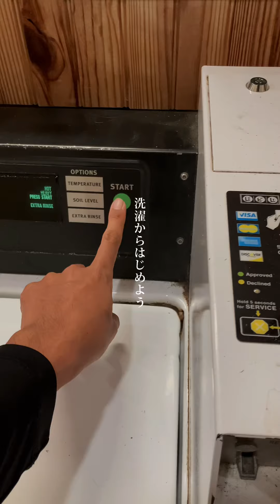【アメリカ横断18日目】警察も出動 アメリカ最大級の祭りに参加してきた (アメリカ大陸＆アフリカ大陸縦横断26日目)